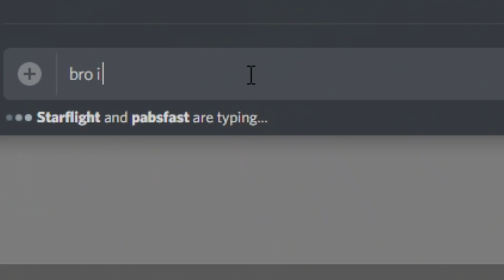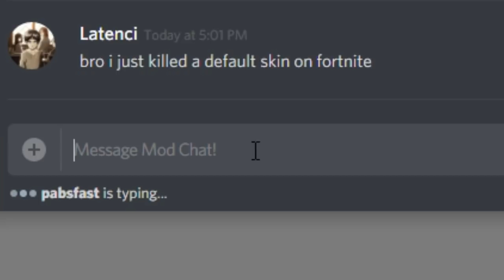This is why I don't like using my Galaxy skin...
This is why I don't like using my Galaxy skin in Fortnite...